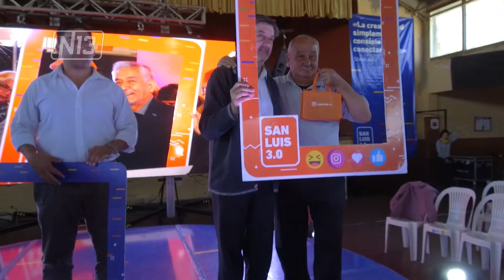ENTREGA DE TABLETS EN MERLO